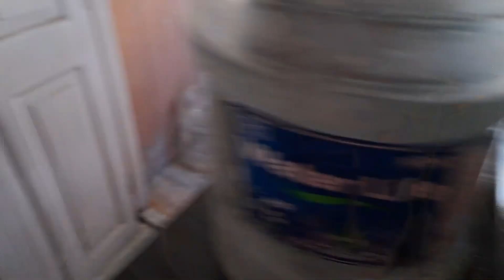invitation card dewa aj complete holo👍 // baba maa first time Alisha Der bari elo❤️😊🤗